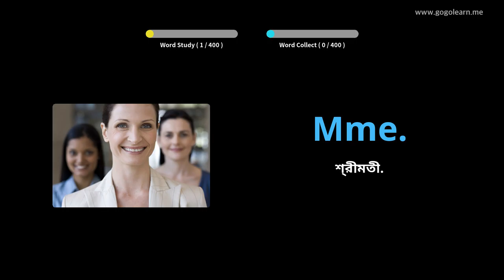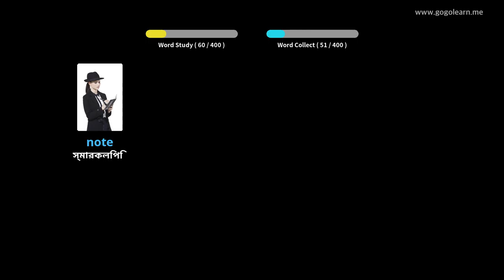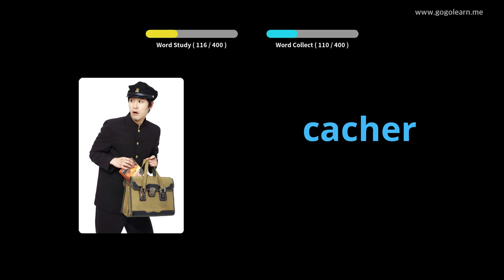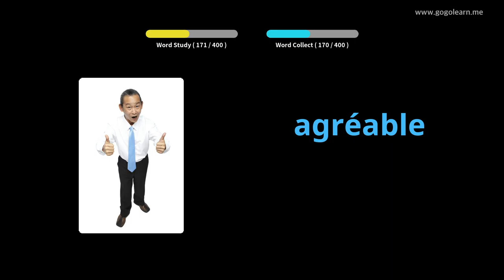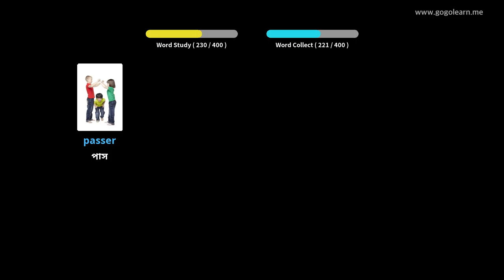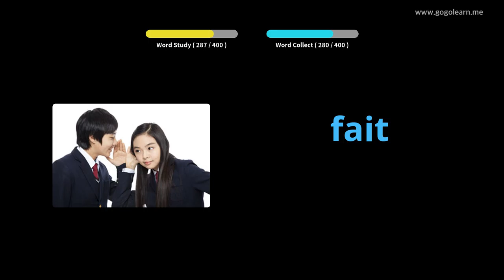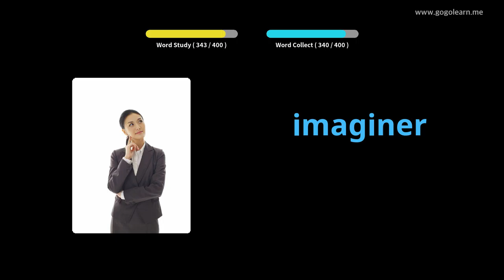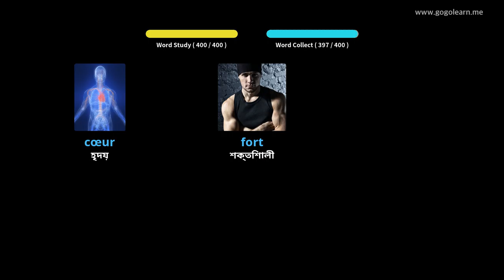ফরাসি ছবি সহ শিখুন | ফরাসি শব্দভাণ্ডার মাধ্যমিক বিদ্যালয় ঘ | Golearn